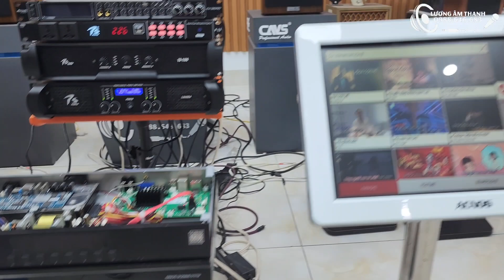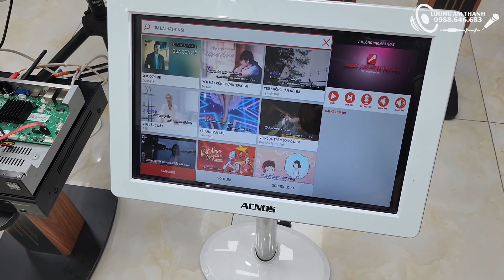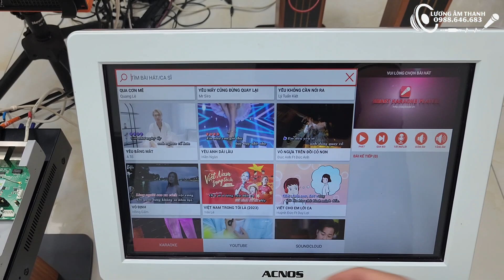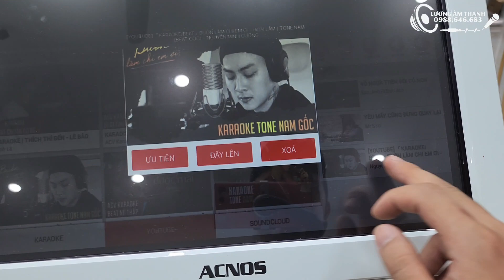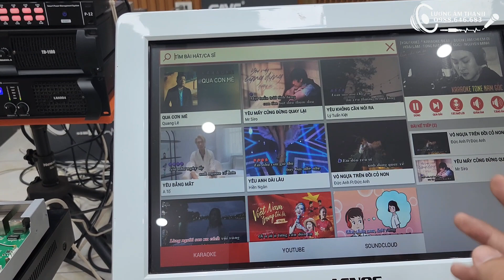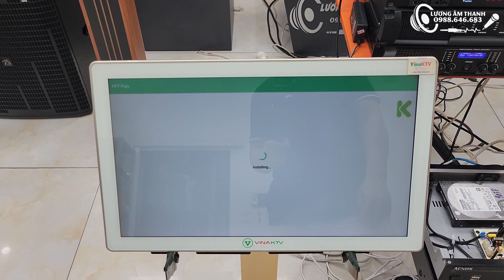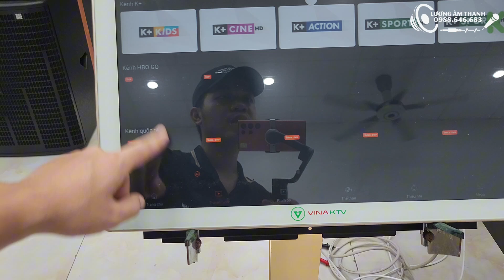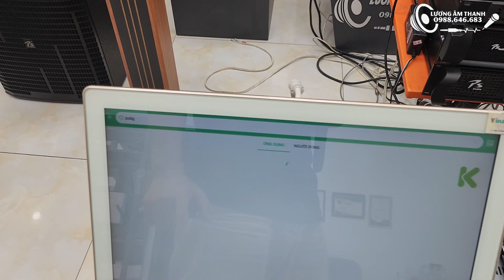Nâng cấp đầu Karaoke cũ cho khách hàng. Main SmartK đời mới đa tính năng.